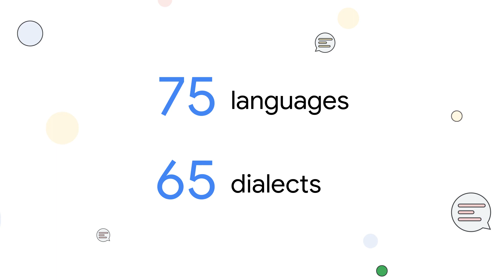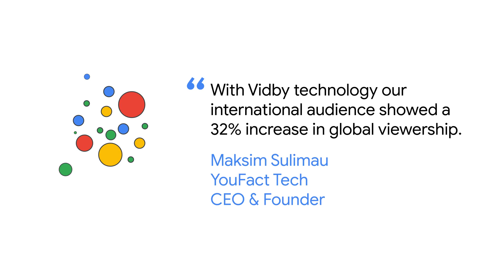Essayez vidby, le partenaire de confiance de Google Cloud pour la localisation vidéo.